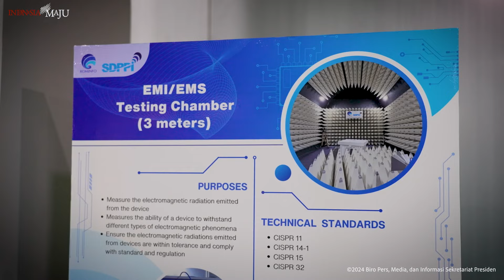Presiden Jokowi Resmikan Indonesia Digital Test House, Depok, 7 Mei 2024